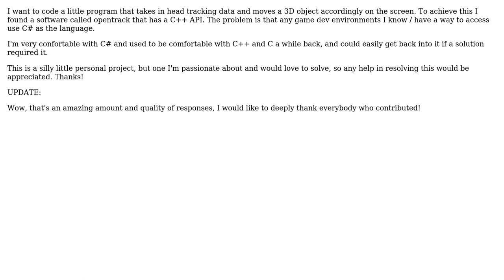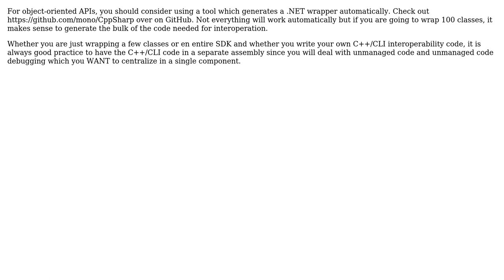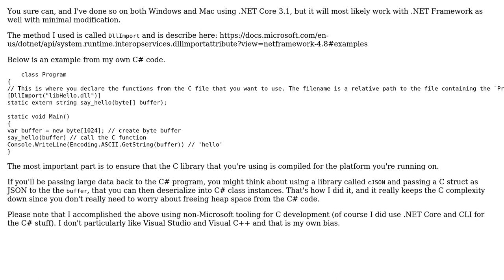Software Engineering: Is there a way to use a C++ API in C#? (3 Solutions!!)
Software Engineering: Is there a way to use a C++ API in C#?

With thanks & praise to God, and with thanks to the many people who have made this project possible! | Content (except music & images) licensed under CC BY-SA | Music | Images & others | With thanks to user zoliking user KakCAT user JonasH user helb user foxtrotuniform6969 and the Stack Exchange Network Trademarks are property of their respective owners. You are responsible for your own actions.